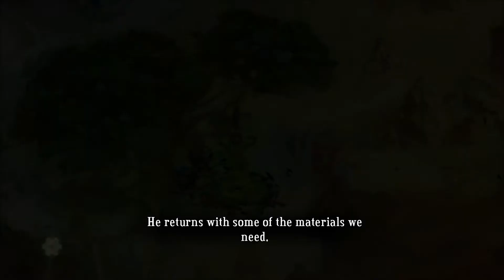Bastion with Chase Ep.4 Rebuilt* the Bastion